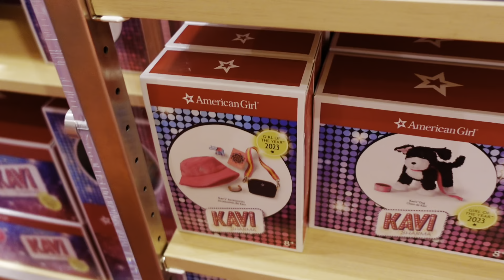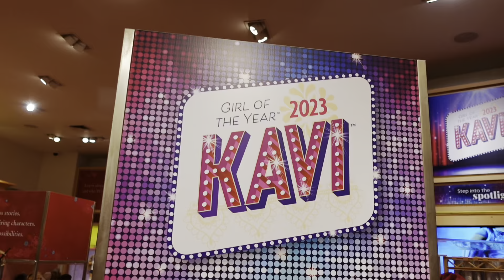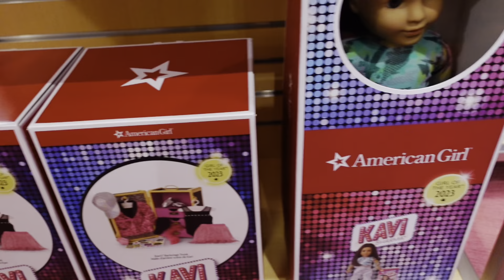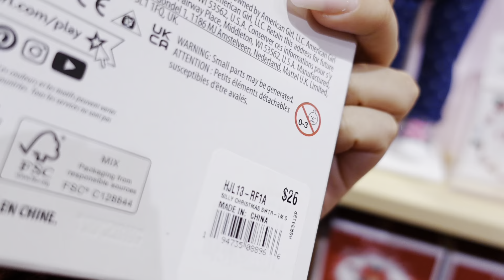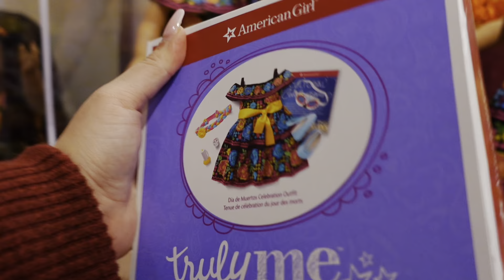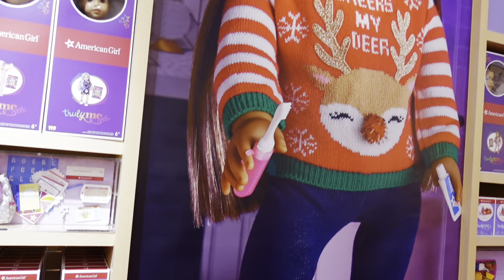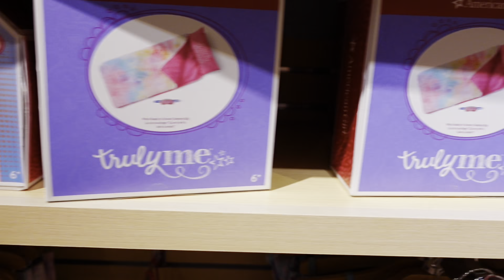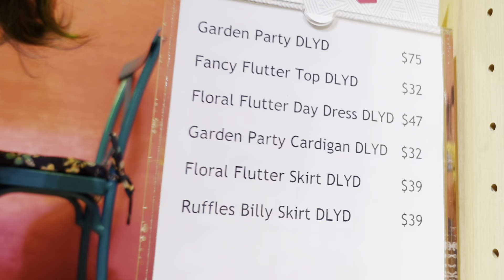Meet American Girl Doll of the Year Kavi Sharma 2023 !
Hello beautiful people!!HAPPY NEW YEARSS EVERYONE!!!Thank you so so much for tuning in my video. You being here makes me so happy I hope you decide to continue this amazing journey with me. Much love to you all❤️xoxoxo~AGdollies4Ever 💗